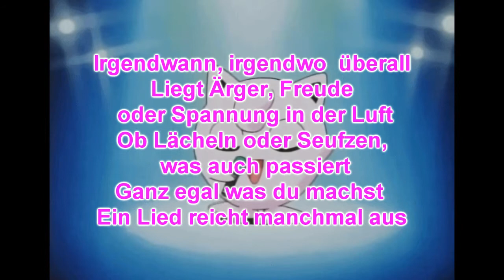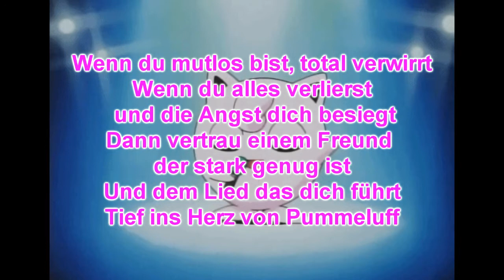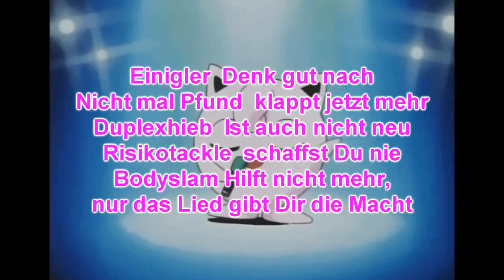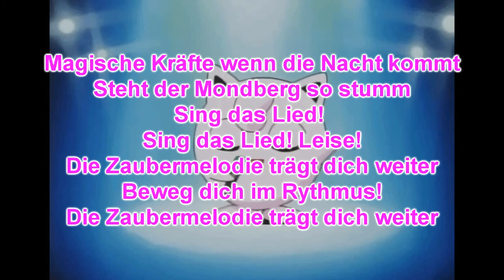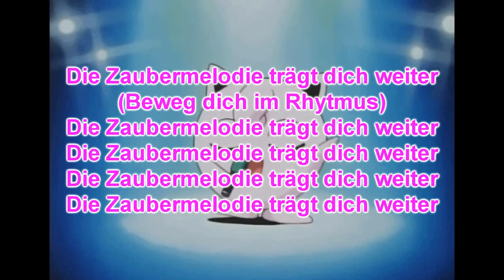Pokemon - Das Lied von Pummeluff Lyrics